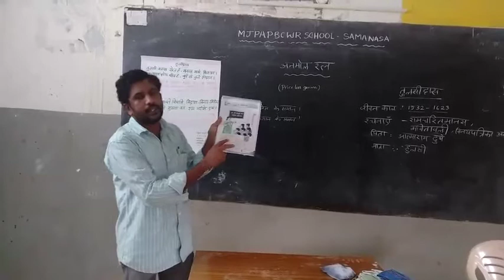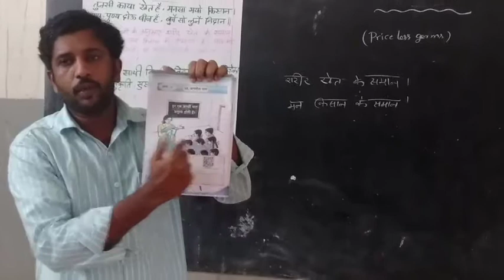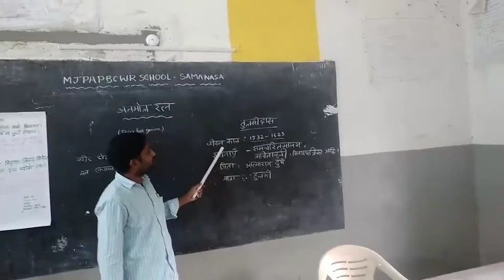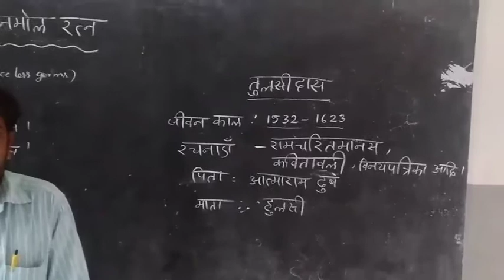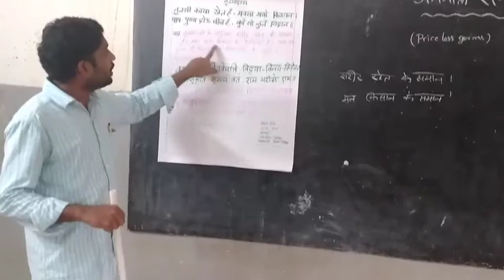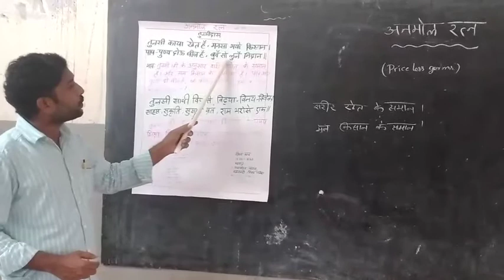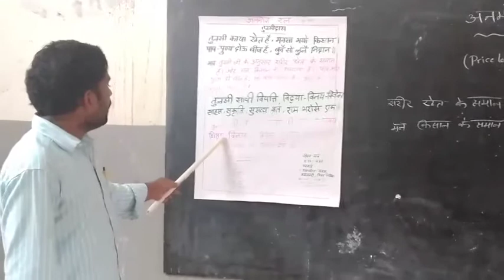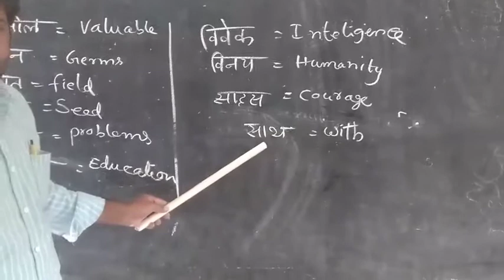Hindi class about Unmole ratna.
Class 8th Hindi class about Unmole ratna.